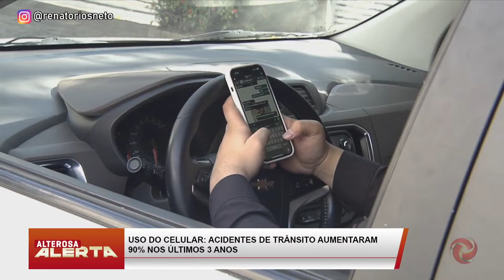Cresce o número de acidentes envolvendo uso de celular